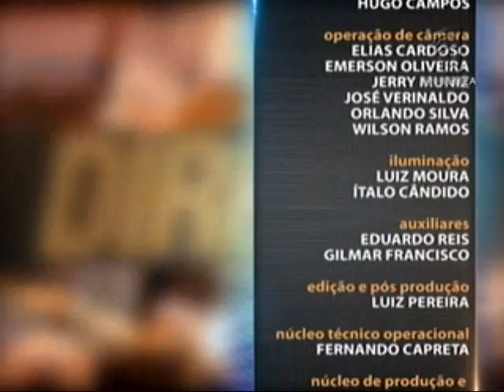Direito Penal - Estatuto do Desarmamento e Lei de Tortura - aula 3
No fim de 2003, o Congresso Nacional aprovou a Lei nº 10.826, mais conhecida como Estatuto do Desarmamento. O curso desta semana no programa Saber Direito Aula aborda o assunto e trata da legislação penal extravagante. O professor Ailton Rodrigues explica, nas aulas, que a lei aplicada anteriormente era amena em relação à punibilidade do agente e reunia diversas condutas que foram fragmentadas na atual lei. Segundo ele, o Estatuto do Desarmamento corrige os tratamentos penais. Leia a íntegra da sinopse